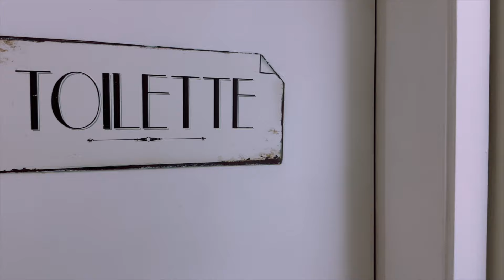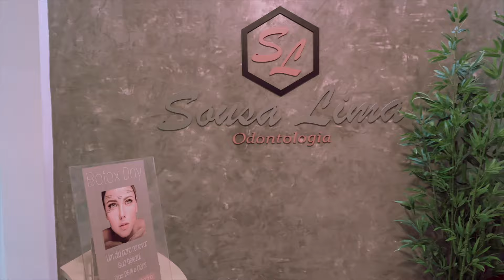Como escolher protetor bucal pra treinar Jiu Jitsu | Dr. Protetor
Fala tropa, no video de hoje, fomos até o Dr. protetor, um grande especialista em protetor bucal pra atletas e o nosso cria Natan Chueng mostrou tudo pra vocês. Todos os protetores são de alta qualidade e personalizado pra cada pessoa.

O Dr. protetor é referência no ramo e já atendeu atletas e personalidades como Anderson Silva, Junior Cigano, José Aldo, Rodolfo Vieira, Igor Silva, Minotauro, Chico Salgado, Claudia Gadelha, Mc Cabelinho e muitos outros.

VOCÊ SABE O POR QUE SE USA PROTETOR BUCAL?
O protetor bucal utilizado pelos lutadores de MMA e ATLETAS de outras modalidades esportivas tem como objetivo prevenir lesões na arcada dentária e até na caixa craniana, além de ajudar os lutadores a respirarem melhor e a se manterem concentrados no combate!

ATLETA DE JIU JITSU PRECISA USAR PROTETOR?
POR SER UM ESPORTE DE CONTATO, DEIXA SEU PRATICANTE SUSCEPTÍVEL A INJÚRIAS EM TODA REGIÃO BUCOMAXILOFACIAL. Sendo assim,, TORNA-SE IMPRESCINDÍVEL A UTILIZAÇÃO DE PROTETORES BUCAIS DURANTE A PRÁTICA do Jiu Jitsu.

o consultório atende outras especialidades da odontologia também.
Pra mais informações:
SOUSA LIMA ODONTOLOGIA -DR. PROTETOR bucal
localizado na Rua Djalma Ulrich, 163 - Copacabana, Rio de Janeiro - RJ, 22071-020

🎥 @bjjcria / NATAN CHUENG
edição:  Karine Chueng

*Seda College (inglês online - com aulas também de inglês pra Jiu Jitsu)